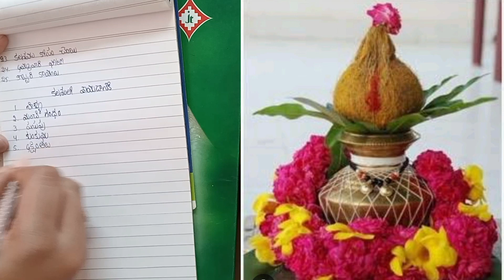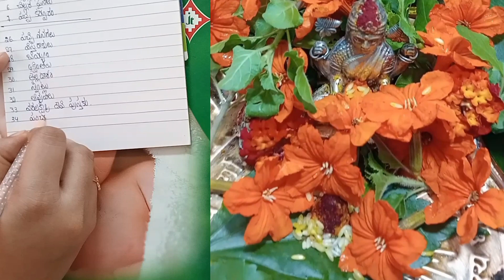Varalaxmi devi vartham ki kavalasina vasthuvulu # ఒక సరి అన్ని ఉన్నాయా లెవా అని చూసుకోండి